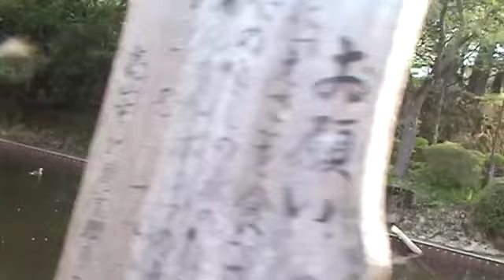101 Japan: Takayama 10: Takayama walkabout & hike up SD 480p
⟱⬇︎ CLICK “Show More” below for more info and Key Moments’ (timestamps)⟱⬇︎

00:00 INTRO: *cont’d Takayama walkabout & hike up to (???)..
04:17 * road to mountain trail access